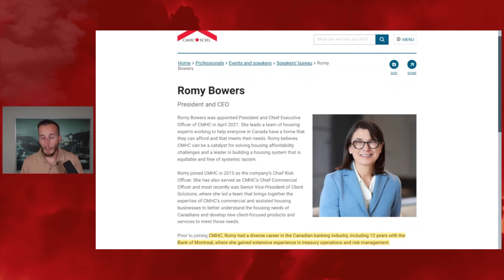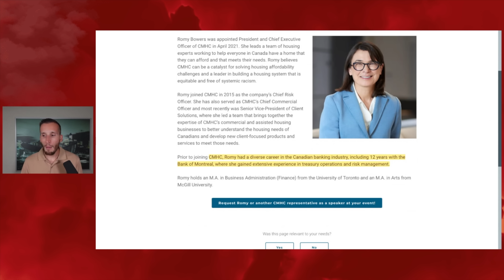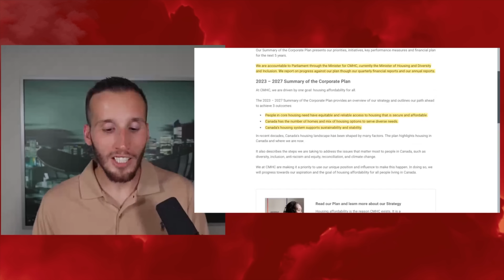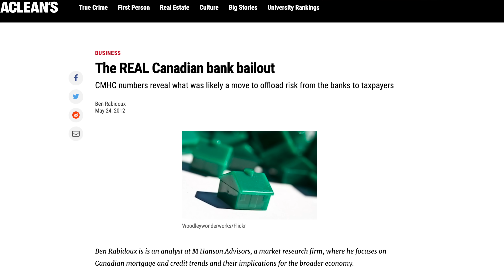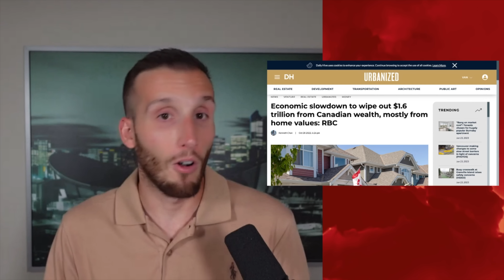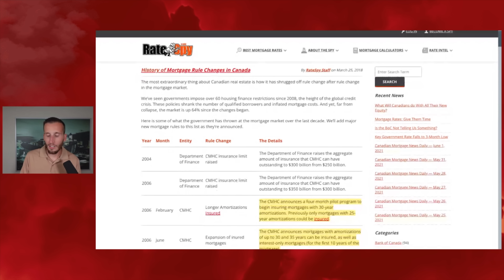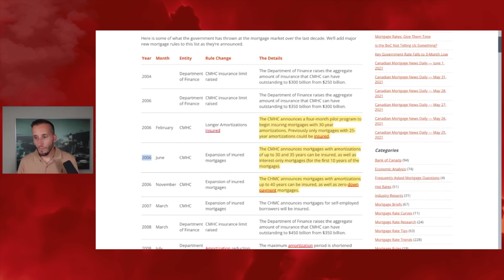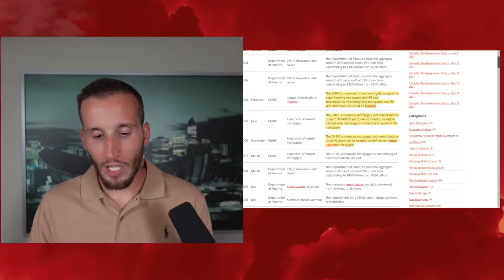Horrific Canadian Banking Corruption Right Before Your Eyes.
Horrific Canadian Banking Corruption Right Before Your Eyes. The CMHC and the OSFI are corrupt. You've been told they are helping you but that is far from the truth. The corporation meant to help you buy a home is driving home prices higher. The corporation meant to oversee the banks is allowing them to lend even more.

You won't hear this on mainstream news outlets like City News, CTV News, CBC News, and Global News. You won't hear real estate agents or mortgage brokers making these comparisons either.

0:00 - Corruption
0:20 - CMHC insanity
1:15 - Ex-bankers
1:50 - CMHC corporate plan
2:47 - LOL sustainability
3:50 - Moral hazard
4:20 - Fraud and bad lending
5:10 - Tightening lending
5:30 - OSFI regulator
7:15 - Amortizations extended
8:00 - CMHC and OSFI part of the problem
8:45 - Taxpayer covering the bill
9:20 - Unstable banking system
6:30 - Lending exploded